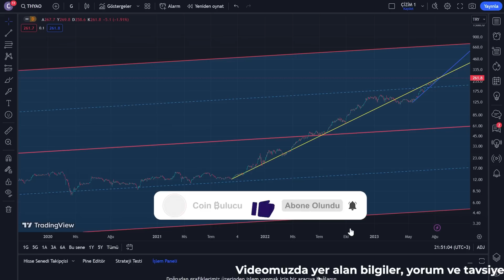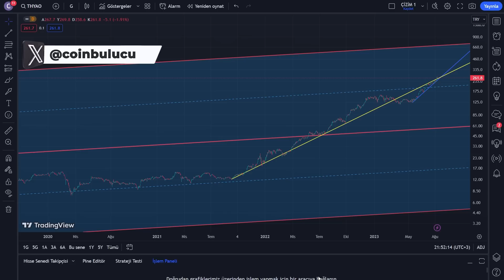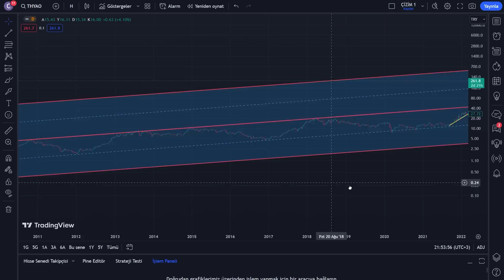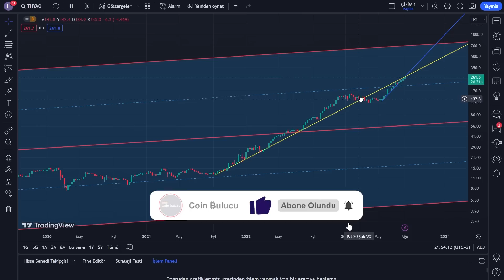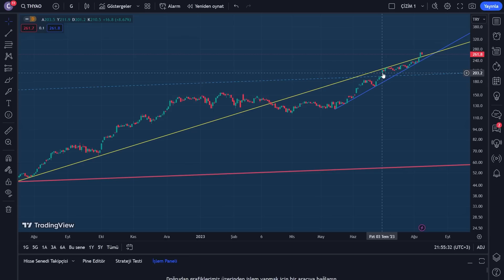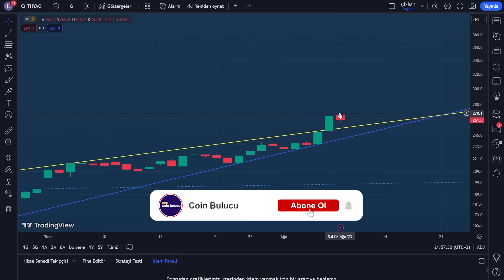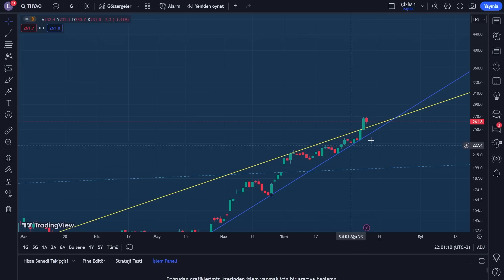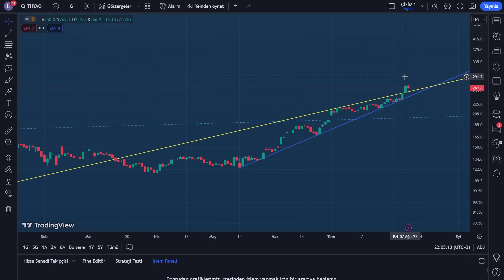THY Hisse Analizi Son Dakika - Türk Hava Yolları Hisse Yorumları - Borsa İstanbul - THYAO Analiz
Türk Hava Yolları (THY) borsada işlem gören ve İstanbul Borsası'nda (BIST) faaliyet gösteren bir şirkettir. Türk Hava Yolları, Türkiye'nin bayrak taşıyıcı havayolu şirketi olarak bilinir ve dünyanın en büyük havayolu şirketlerinden biridir.

Türk Hava Yolları'nın hisse senetleri, Borsa İstanbul'da BIST 30 endeksi dahilinde işlem görmektedir. BIST 30 endeksi, İstanbul Borsası'nda işlem gören en likit ve büyük 30 şirketin hisse senetlerini temsil eder. Bu endeks, yatırımcılara İstanbul Borsası'nın genel performansı hakkında bir fikir veren önemli bir göstergedir.

THY'nin hisse senetlerinin performansı, çeşitli faktörlere bağlı olarak değişiklik gösterebilir. Bunlar arasında şirketin finansal sonuçları, operasyonel verimlilik, havacılık endüstrisindeki genel eğilimler, talep ve arz dengesi, rekabet faktörleri ve makroekonomik koşullar gibi unsurlar yer alır.

Hisse senedi piyasaları sürekli dalgalanma gösterir ve hisse senetlerinin değerleri birçok faktöre bağlı olarak yükselir veya düşer. Yatırımcılar, hisse senedi piyasasında işlem yaparken dikkatli olmalı ve yatırım kararlarını yaparken temel ve teknik analizleri göz önünde bulundurmalıdır. Bu analizler, şirketin finansal durumu, büyüme potansiyeli, sektörel faktörler ve genel ekonomik trendler gibi unsurları değerlendirmeyi içerir.